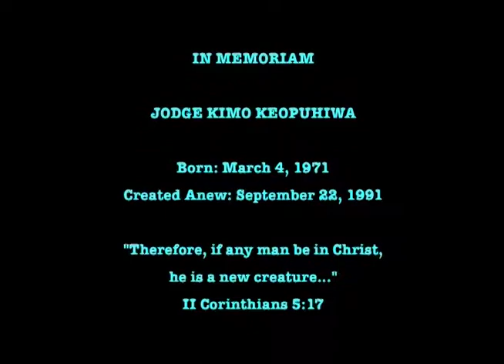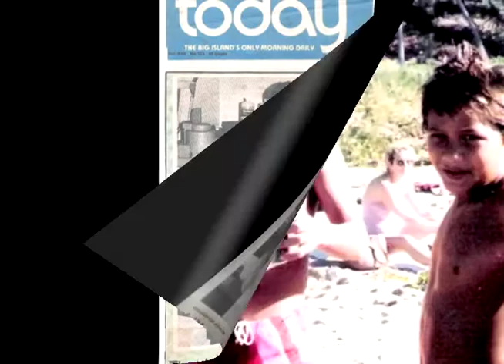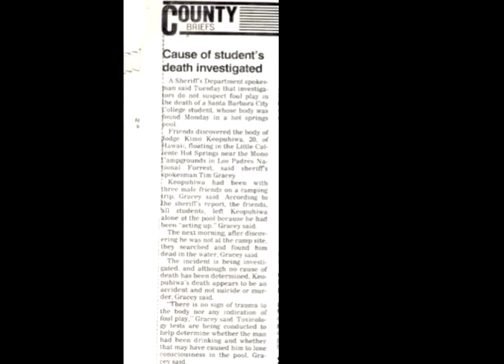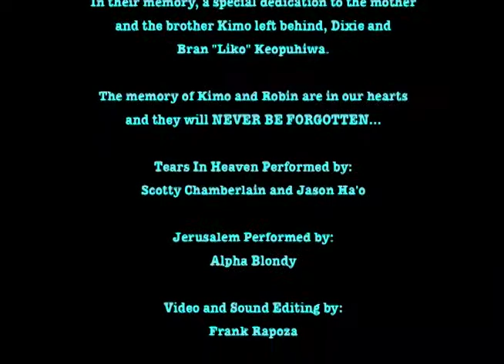A Special Dedication To The Keopuhiwa Family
This September 2011 marks the 20 year passing of
our beloved brother Jodge "Kimo" Keopuhiwa.

Its been 10 years this past June since his father and
our beloved uncle, Robin Thomas Keopuhiwa passed.

In their memory, a special dedication to the mother
and the brother Kimo left behind, Dixie and
Bran "Liko" Keopuhiwa.

The memory of Kimo and Robin are in our hearts
and they will NEVER BE FORGOTTEN...

Tears In Heaven Performed by:
Scotty Chamberlain and Jason Ha'o

Jerusalem Performed by:
Alpha Blondy

Video and Sound Editing by:
Frank Rapoza